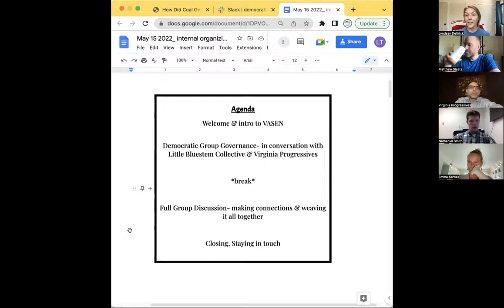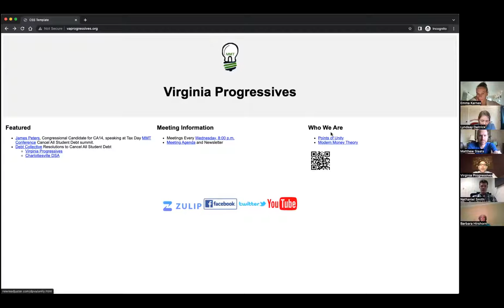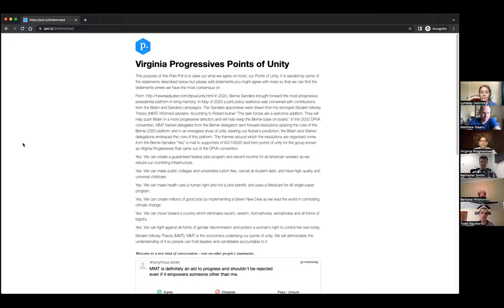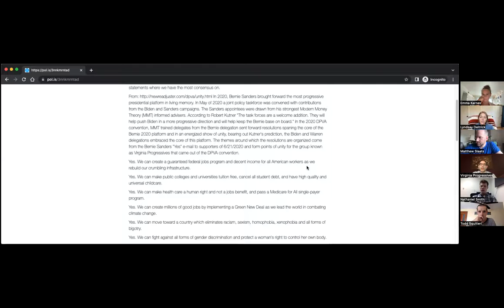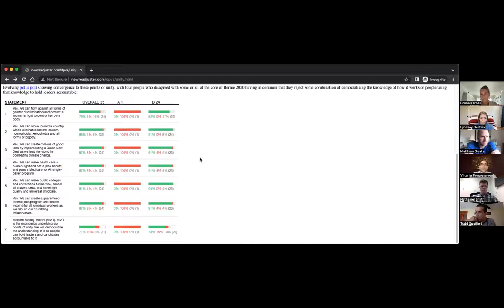Democratic Group Governance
The VA Solidarity Economy Network supports, educates, and connects people striving to build a more resilient and equitable economy based on shared values. As an emerging network, we're exploring group governance and decision-making structures that reflect our values of cooperation and shared power.
For this session we have gathered a few Virginia based groups to share how they have moved from holding a value of democracy to putting it into action within their organizing work.